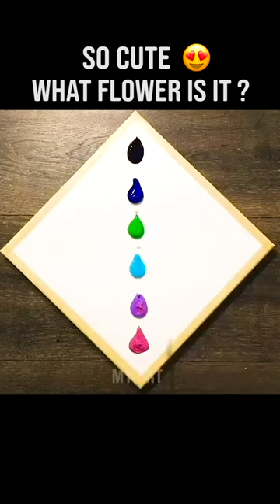the End is AMAZING 😱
I tried painting a Cute Flower using Acrylic Paint medium colors